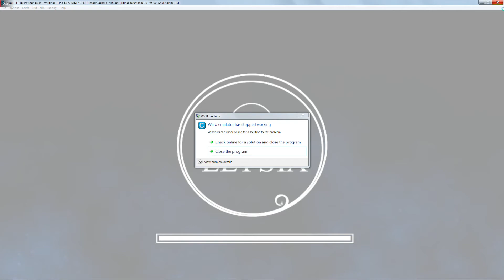Cemu 1.11.4 | Soul Axiom - AMD Edition